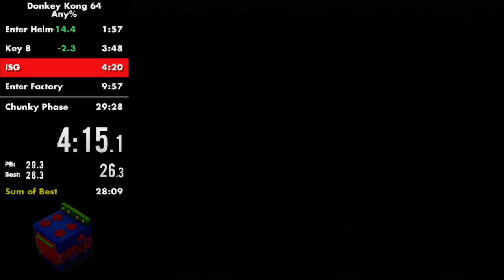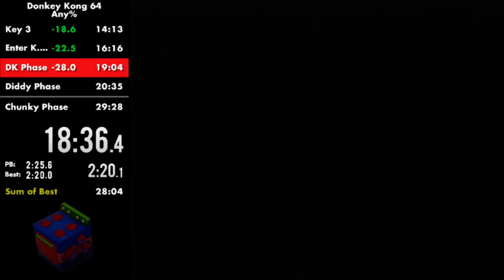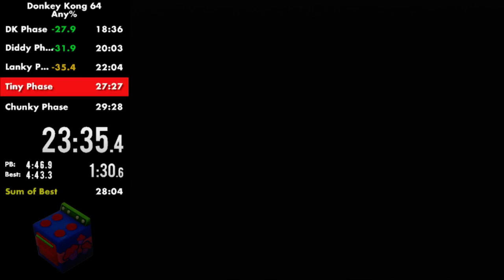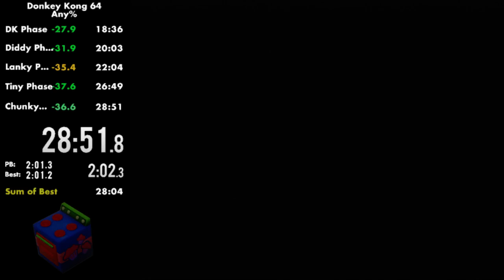Donkey Kong 64 in 28:51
Finally got my goal time :') I am so happy with every aspect of this run.